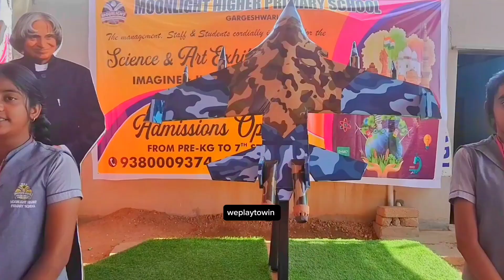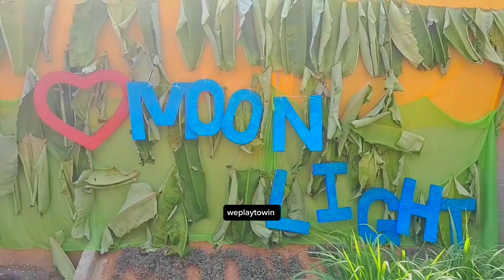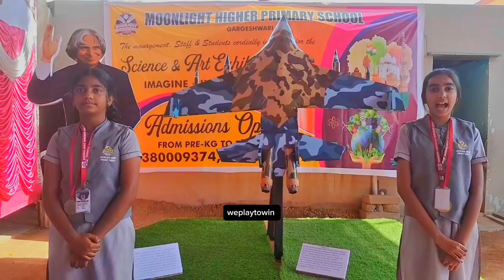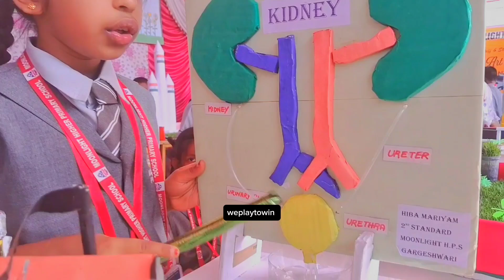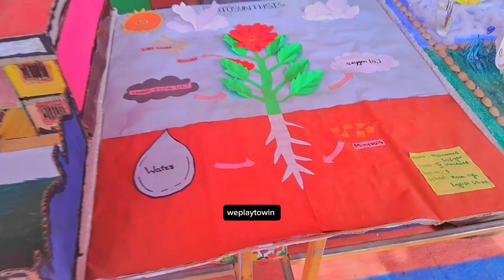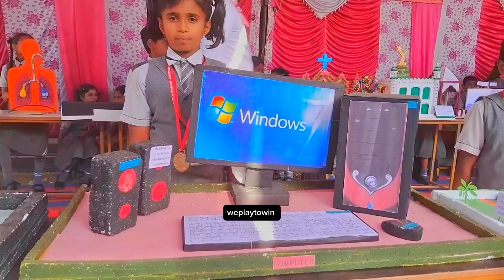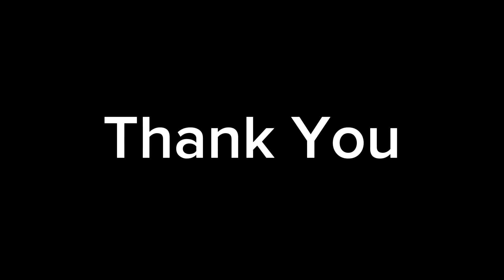MOONLIGHT HIGHER PRIMARY SCHOOL | SCIENCE EXHIBITION 2024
Video: □·Unknown Brain -Inspiration (fea...